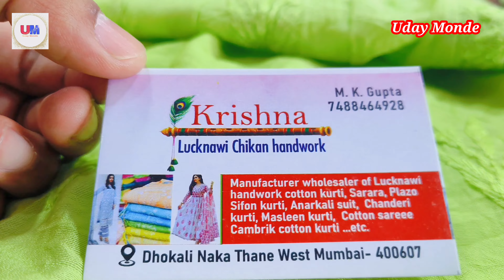CHIKANKARI KURTI | Lucknowi Kurti 20 % Off | लखनवी चिकनकारी कुर्ती | Street Shopping in Mumbai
CHIKANKARI KURTI | Lucknowi Kurti 20 % Off | लखनवी चिकनकारी कुर्ती | Street Shopping in Mumbai l Modal Kurti l @UdayMonde

दादर भव्य ग्राहक पेठ, भव्य ग्राहक पेठ, grahak peth, दादर वेस्ट स्काऊट हॉल, dadar bhavya grahakpeth, शिवाजी पार्क, exhibition2024, Bhavya Grahak Peth 2024, exhibition, shopping